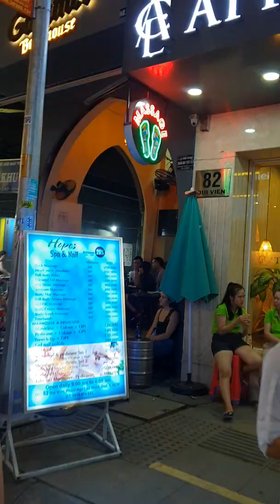Phố đi bộ Bùi Viện về đêm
Tham quan 1 vòng phố đi bộ Bùi Viện TP HCM